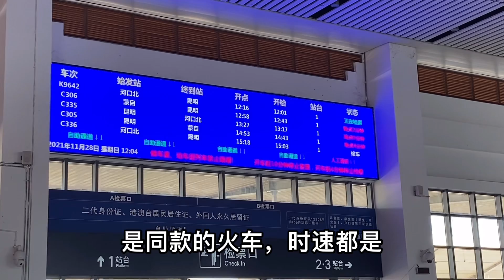试乘直达中越边境的火车，比中老铁路开通更早，但越南为什么不联通中国铁路？想去越南发展的中国人、华人可以参考一下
拍摄地点：中国云南省，中越边境河口口岸